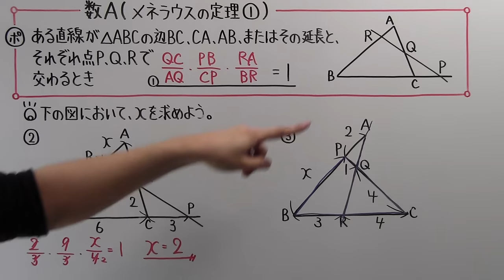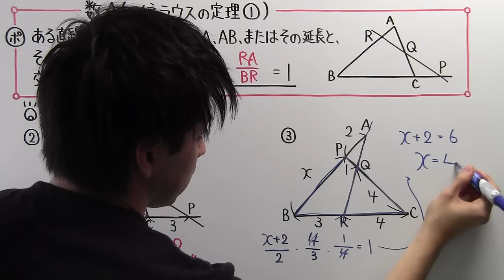【高校数学】 数A－４２ メネラウスの定理①